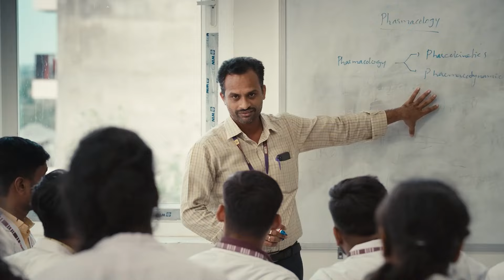Union Minister Kumaraswamy Sensational Decision On Steel Plant | Vizag Steel Plant | RTV